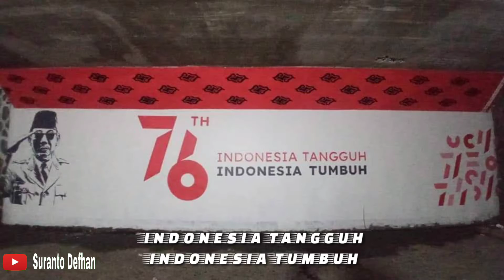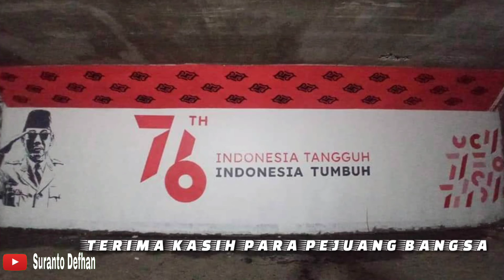KEGIATAN PERMUDISKA DALAM RANGKA HUT RI KE 76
semoga video ini bisa berguna dan bermanfaat bagi teman teman semua,terima kasih teman teman dan sahabat suranto defhan yang sudah yang sudah menonton video ini,dan yang baru bergabung dichannel suranto defhan jangan lupa like komen subscribe di channel suranto defhan dan tekan tanda loncengnya agar teman teman selalu nomor satu kalau ada video terbaru dari suranto defhan, Terima kasih.

Editing            KM Premiere Pro
Thumbnail     Ultimate Thumbnail Maker,PixelLAB

Teman teman dan sahabat suranto dengan bisa melihat video yang lainya dibawah ini

puter puter desa kotesan